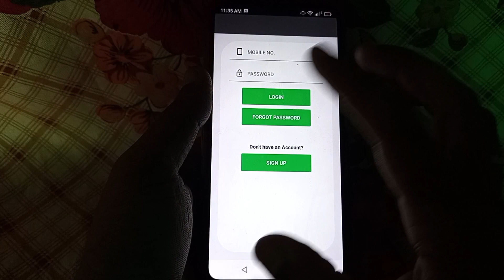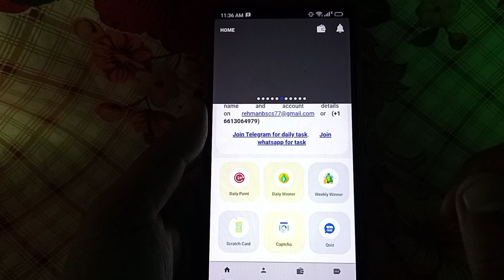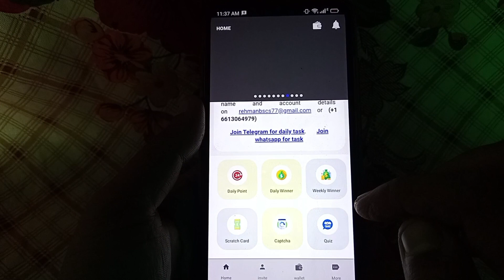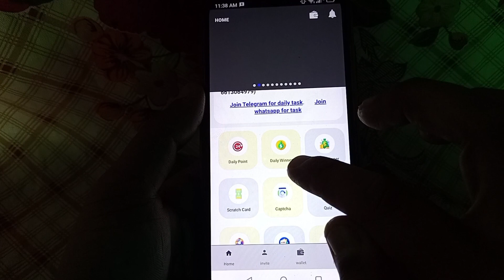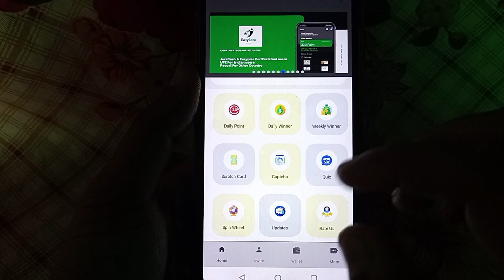New JazzCash Easypaisa earning App | online earning App in Pakistan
ہمارا دوسرا چینل جس پر withdraw پروف کی ویڈیو ڈالی جاتی ہیں
2nd Channel 👉

یہ واٹس گروپ ہے جہاں آپ کو اپڈیٹ ملتی رہتی ہیں
Online earning Whatsapp group Link: